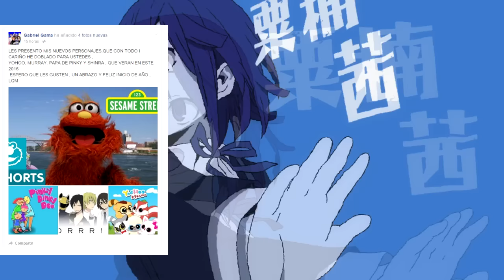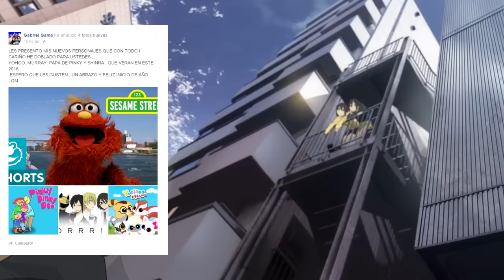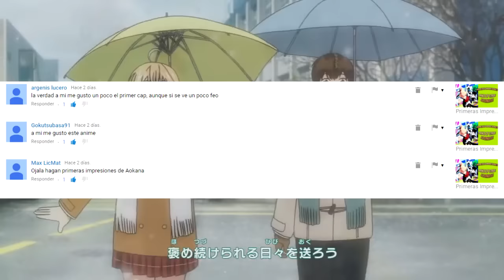SincroAnime Noticias Durarara prepara doblaje en México, TNT cancela Titans y más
SincroAnime Noticias Durarara prapara doblaje en México, TNT cancela Titans y más

El anime Durarara!! se está doblando en México

Nueva serie de “Las Chicas Superpoderosas” tendrá cambios en el doblaje

Konnichiwa! Festival de Cine y Animación Japonesa edición 2016

El nuevo proyecto de la franquicia Gurren Lagann son… ¡unas máquinas de pachinko!

El 15 de enero se presentará un nuevo Pokémon para Pokkén Tournament

La tercera temporada de Sailor Moon Crystal se estrenará en primavera

Imagen oficial de la segunda película de Kizumonogatari

TNT cancela la serie “Titans”